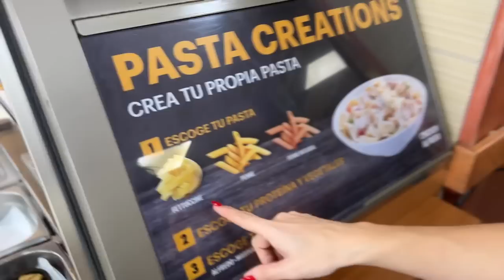Is The PIZZA 🍕 at Subway in Puerto Rico 🇵🇷 Any Good?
We're still in Puerto Rico delving into the junnkfood and we are taking on Subways skillet cooked subs, pastas, and taste testing their pizza for the first time. Watch to find out which menu items are our favorites.